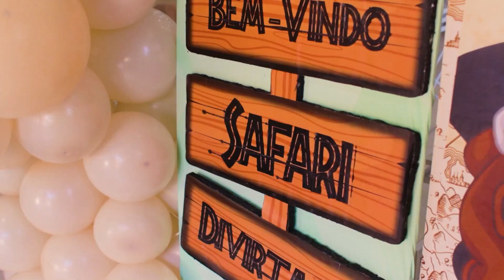Francisco - 2 anos | Teaser | Mickey Safari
Trailer do 2º aniversário do Francisco, que aconteceu no dia 25.06.23 na Mania de Criança em Magé. Vem embarcar nessa aventura!